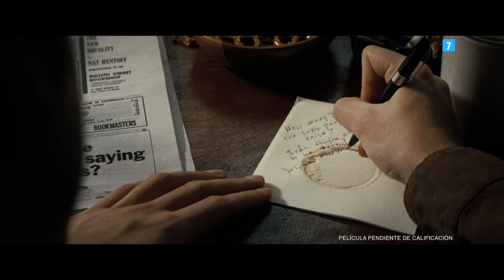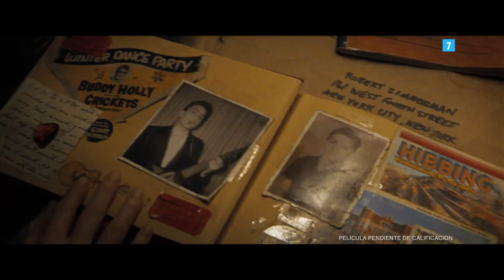A COMPLETE UNKNOWN Tráiler 2 Oficial Español (2024) Timothée Chalamet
Un joven Bob Dylan sacude la escena de la música folk cuando conecta su guitarra eléctrica en el Festival de Folk de Newport en 1965.